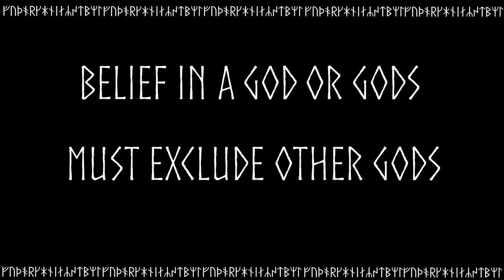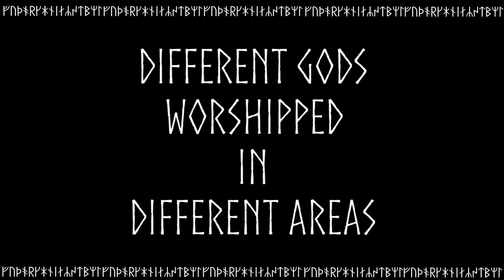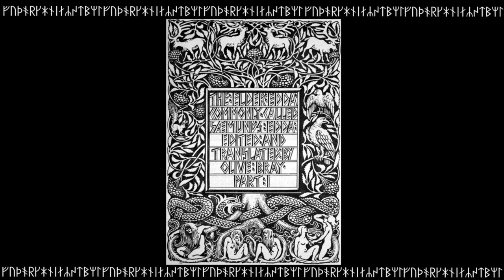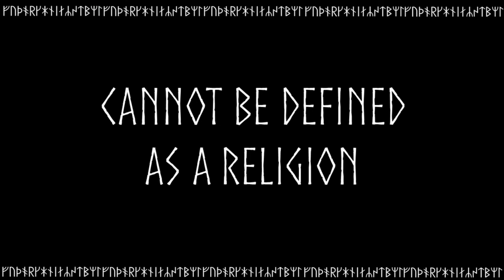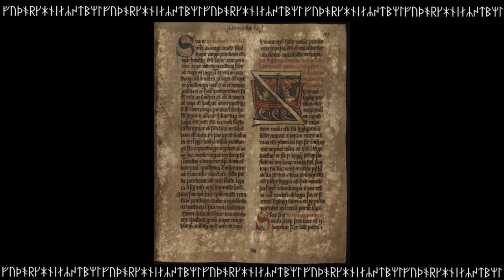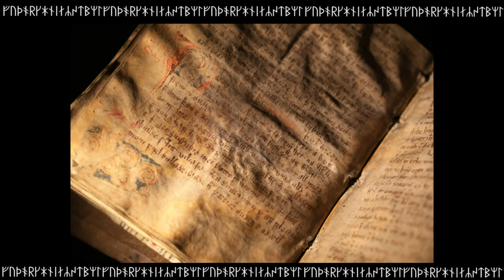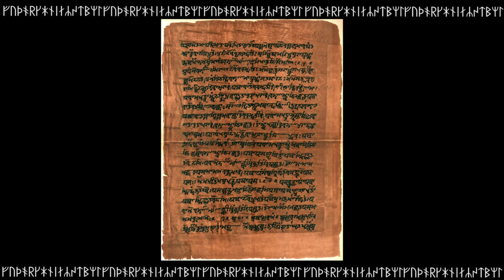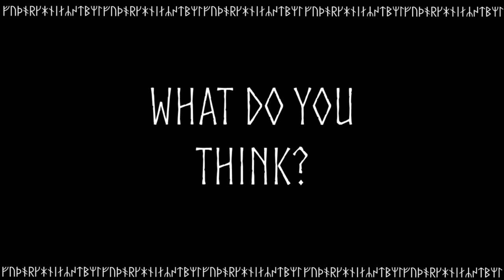Norse Paganism: Religion or Way of Life?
Norse Paganism is an incredibly complex historical phenomenon which is difficult to approach from a modern perspective. This discussion addresses this complexity by looking at the ways in which we conceptualise religion in light of the context of the late Iron Age and Viking Age.

Art and Video Used

Black and white norse designs from Jonas Lau Markussen, you can purchase his art for personal or business use here:

Tracks Used
Ormgård – Rúnir
Mists of Antiquity – They Marched on to Heolorean Peaks
Mists of Antiquity – Out of the Battered Burh (From Sorrow Rise)
Mists of Antiquity – Into Glory Ride
Mists of Antiquity – Memories of Time Long Forgotten
Mists of Antiquity – The Great Fall

Sources
Andrén A, “Beyond Heathendom: Archaeological Studies of Old Norse Religion” in Scottish Archaeological Journal 27, no. 2, (Edinburgh: Edinburgh University Press 2005): 105-138

Brink S, “Naming the Land” in The Viking World, ed. Brink S & Price N (London: Routledge 2008): 57-66

Kaliff. A, Fire, Water, Heaven and Earth: Ritual Practice and Cosmology in Scandinavia, an Indo-European Perspective, (Stockholm: Riskantikvarieämbetet 2007)

Goody. J, Myth, Ritual and the Oral, (Cambridge: Cambridge University Press 2010)

Price. N. S, The Viking Way: Religion and War in Late Iron Age Scandinavia, (Uppsala: Department of Archaeology and Ancient History 2002)

Sturtevant. P. B, “Contesting the Semantics of Viking Religion”, Viking and Medieval Scandinavia 8 (2012): 261-278

Sundqvist O. “Sagas, Religion and Rulership: The Credibility of the descriptions of Rituals in “Hákonar saga góða” in Viking and Medieval Scandinavia 1, (Leiden: Brepols 2005): 225-250

Sørensen. P. M, “Thor’s Fishing Expedition” in Words and Objects: Towards a Dialogue Between Archaeology and History of Religion, ed. by Steinsland G (Oslo: Norwegian University Press 1986): 257-279